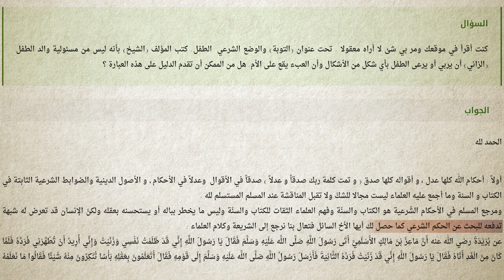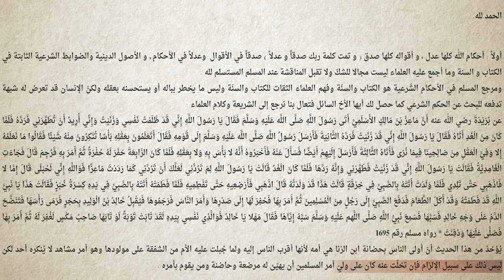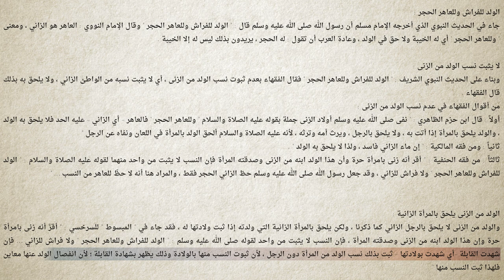برنامج سين وجيم | الحلقة 31 | وَلَد الزنى لمن يُنسب